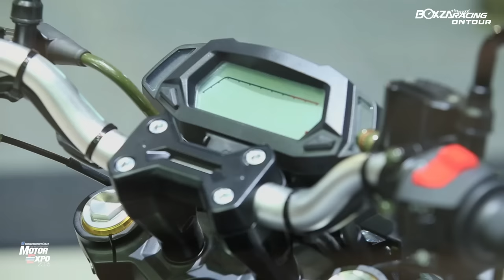Johnza พาไบค์เกอร์ตะลุยงาน Motor Expo 2016 ในรายการ BoxzaRacing On Tour (EP2/2) แบบเต็มอิ่ม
ในงาน Motor Expo 2016 นอกจากจะมีค่ายยานยนต์ชั้นนำจัดทัพรถเด็ดๆ มาอวดโฉมภายในงานอย่างมากมายแล้ว อีกหนึ่งสีสันในงานที่ขาดไปเสียไม่ได้เลย นั่นก็คือ บรรดารถมอเตอร์ไซค์จากค่ายต่างๆ ที่ถูกนำมาจัดแสดงอย่างคึกคัก BoxzaRacing On Tour ในครั้งนี้ พิธีกรสายไบค์เกอร์อย่างคุณจอห์น อริยะพงษ์ เจริญสุข จะพาทุกท่านไปเจาะลึกในบูธมอเตอร์ไซค์แบรนด์ต่างๆ ที่ในปีนี้จัดรถมาแบบคึกคักเป็นพิเศษ ด้วยมอเตอร์ไซค์และบิ๊กไบค์รุ่นใหม่ๆ ที่ชิงพื้นที่ในงาน Motor Expo 2016 เปิดตัวกันอย่างไม่ขาดสาย นำโดย Triumph ที่งานนี้จัดหนักด้วยการเปิดตัวมอเต์ไซค์สไตล์คลาสสิครุ่นใหม่ๆ ถึง 5 รุ่น นำทัพโดย Triumph Bobber, Honda เผยช้อปเปอร์ตัวทีเด็ดอย่าง Rebel ที่เผยโฉมครั้งแรกของโลกภายในงานนี้ พร้อมด้วย RC213V ซุปเปอร์ไบค์สายพันธุ์แชมป์โลกที่มาพร้อมค่าตัว 8.7 ล้านบาท, Kawasaki จัดครอบครัวสองล้อมากันแบบครบทุกเซ็กเม้นท์ นำทีมโดยรุ่นล่าสุด Versys X, Z900, Z และ Ninja 650, Yamaha จัดเต็มกันสปอร์ตสกู๊ตเตอร์ที่หลายคนรอคอยอย่าง Aerox 155 และสองล้อตระกูลสปอร์ตแฮริเทจอย่าง XSR900 มาเปิดตัว พร้อมเผยค่าตัวในงาน, GPX Racing เผยโฉมสองล้อรุ่นใหม่ล่าสุด 2 รุ่น พร้อมรุ่นไมเนอร์เชนจ์อีก 2 รุ่น จัดเต็มความคุ้มค่าเพื่อชาวสองล้อโดยเฉพาะ เช่นเดียวกับค่าย Scomadi ที่งานนี้จัดโปรโมชั่นโดนใจให้ชาวไบค์เกอร์ได้เป็นเจ้าของกันง่ายยิ่งขึ้น ตบท้ายด้วยแบรนด์ไทยอย่าง Stallions ที่งานนี้โชว์ทีเด็ดกับสองล้อรุ่นใหม่ ในราคาที่เร้าใจอย่างที่เคยเป็น